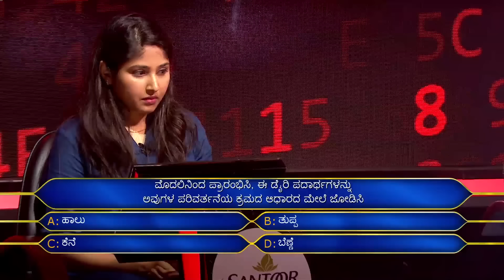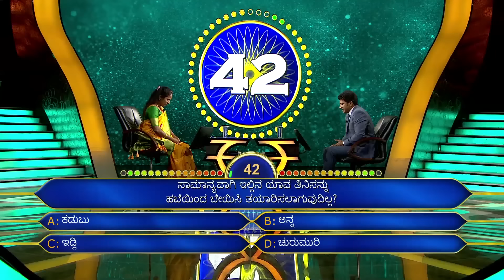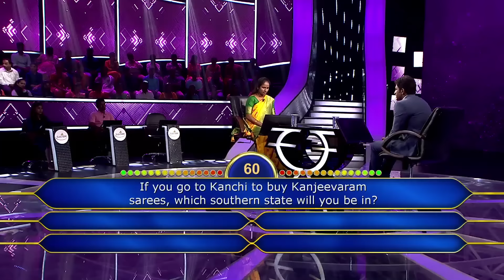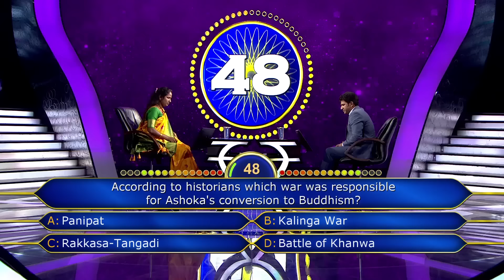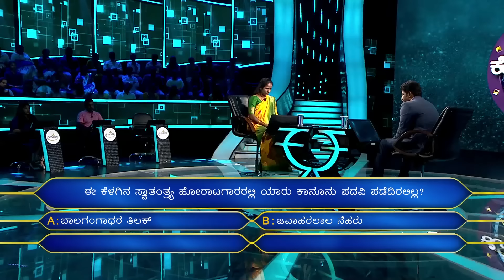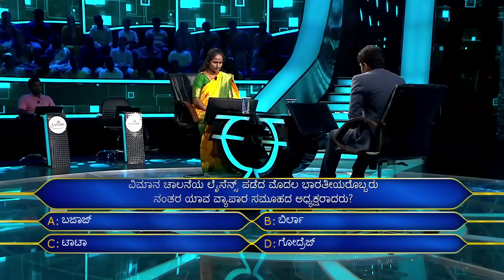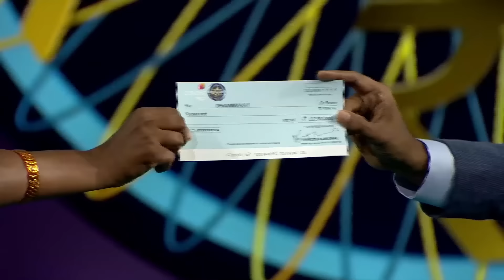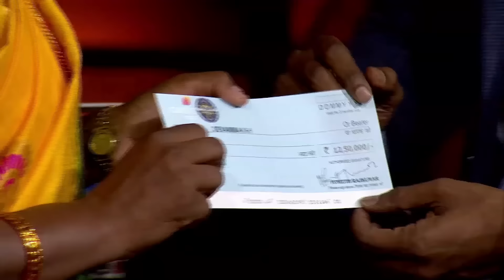This Lady Takes A Brave And Bold Decision! | KBC Kannada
A housewife who desires a good life, has reached the hot seat with her brilliant knowledge and skills. She, on the other hand impresses Puneeth Rajkumar with her amazing sense of humour. But, will she be able to win an amount she desire?
Watch Now!